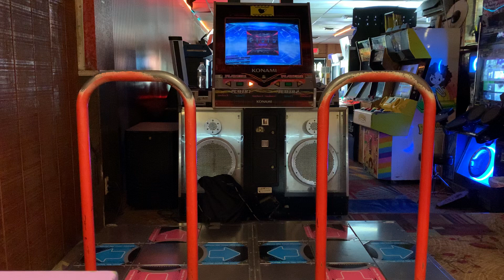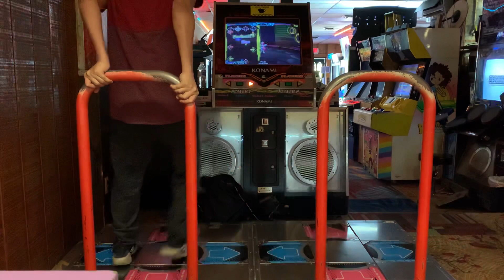[DDR A20] Pluto Single Challenge 16 699k